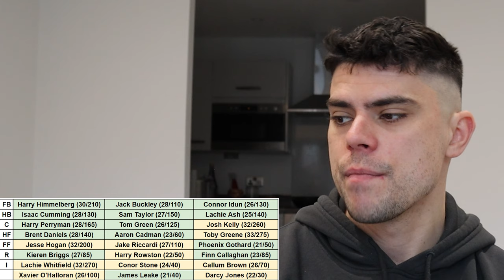Predicting the GWS Giants BEST 22 in AFL 2027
Jesse takes a look at what the GWS Giants may look like 3 AFL seasons from now.